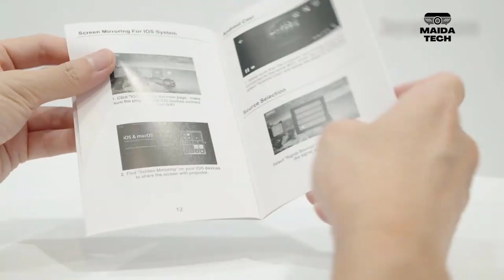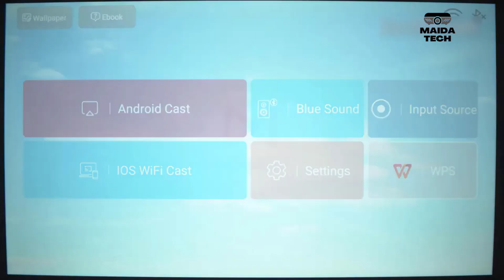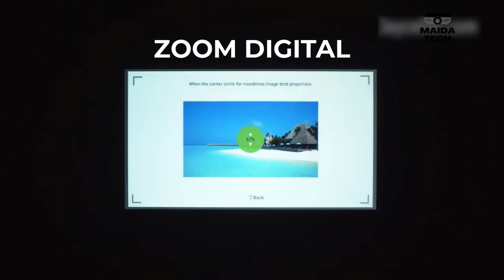Projetor Blitzwolf Bw-V4 10000 Lúmens Full HD, Focot Automático, Zoom, Espelhamento de Tela